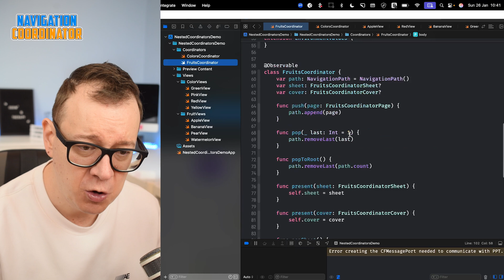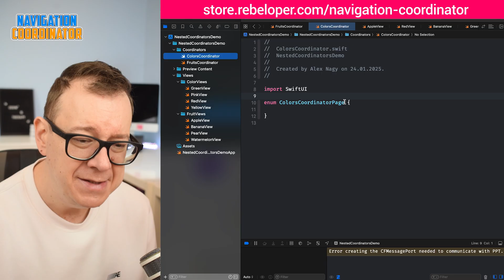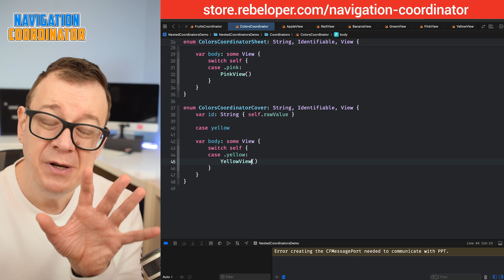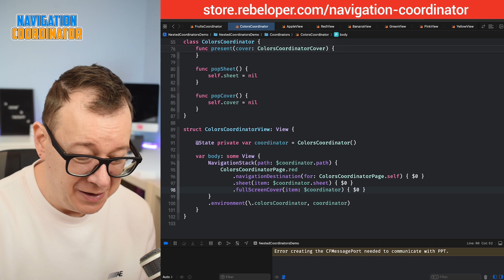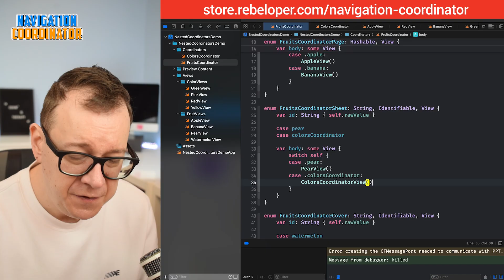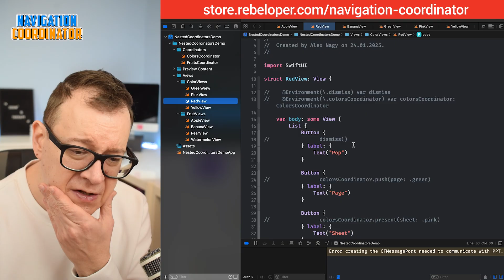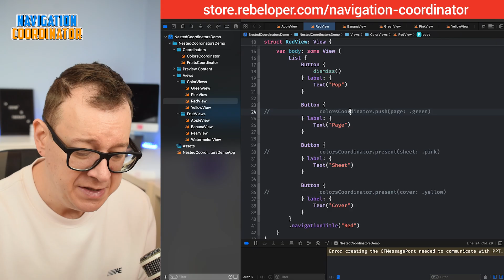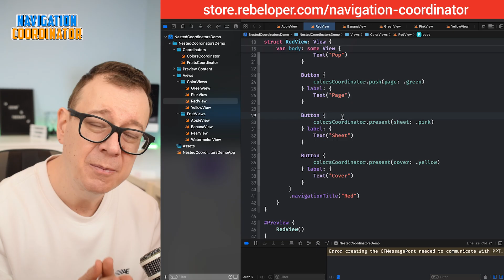SwiftUI Navigation Secrets: The Right Way to Use Child Coordinators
Child coordinators in SwiftUI can be tricky to implement because SwiftUI lacks a built-in navigation structure that supports complex workflows out of the box. Managing navigation between multiple views while preserving data flow, state management, and modularity often leads to a tangled and error-prone setup.

This tutorial will guide you step-by-step through building a clean, reusable child coordinator pattern in SwiftUI, ensuring your navigation architecture is scalable and easy to maintain for even the most complex apps.